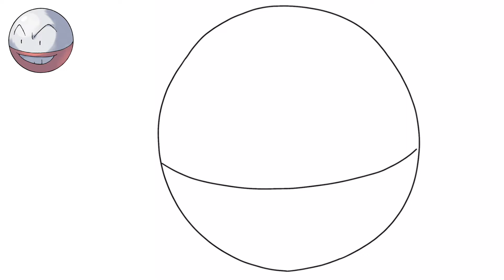Cómo dibujar ELECTRODE POKEMON #101 | FÁCIL | Generación 1